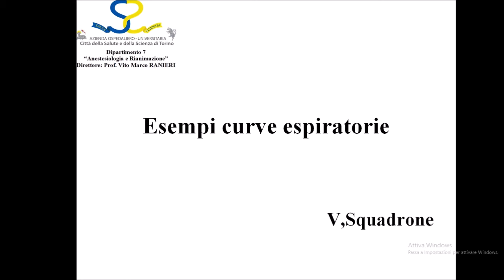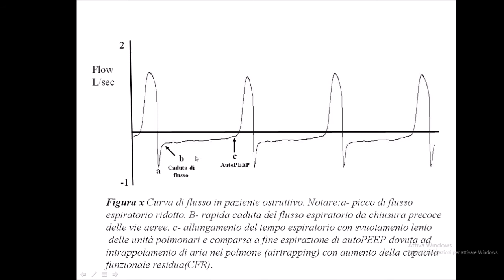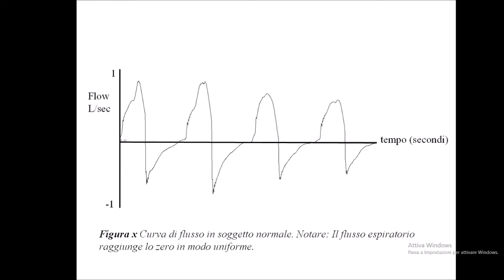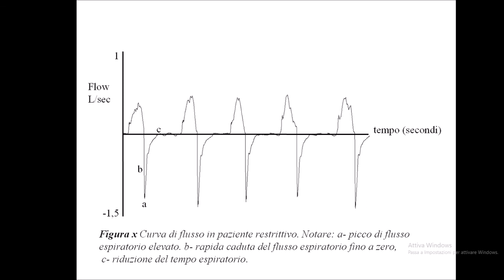Esempi curve espiratorie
Formazione tempo corona virus